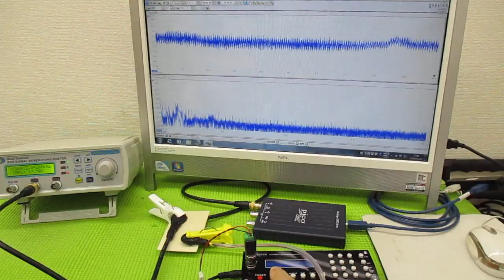メガヘルツの超音波発振制御プローブを利用した実験動画 ultrasonic-labo